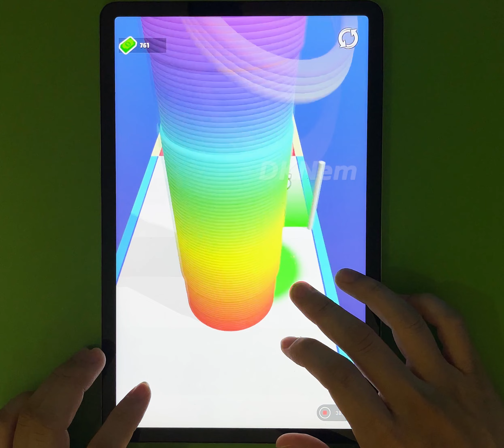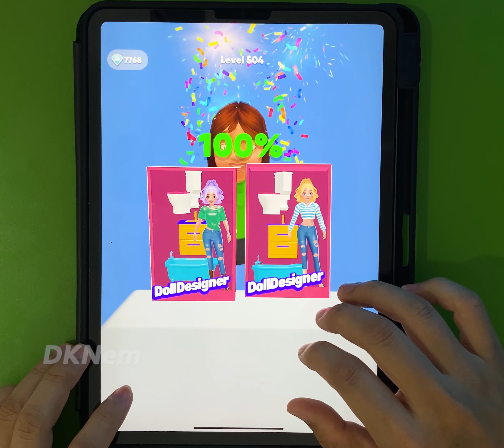Top Satisfying Mobile Game Latest Update Playing: Parasites Cleaner, Sandwich Runner, Doll Design ..